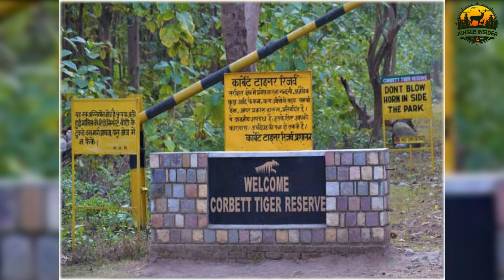The Horrifying Tale of a Man Eating Tiger and the Cursed Village of Kalagadh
Horrifying Tale of a Man Eating Tiger and the Cursed Village of Kalagadh । Facts Phylum